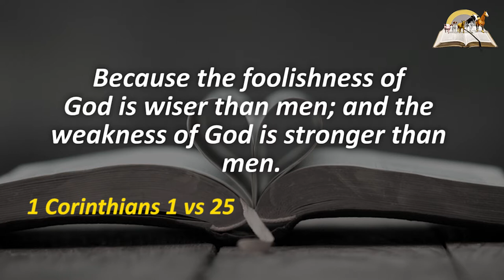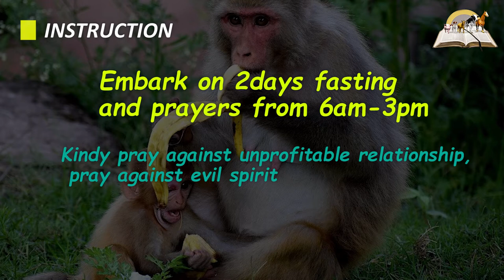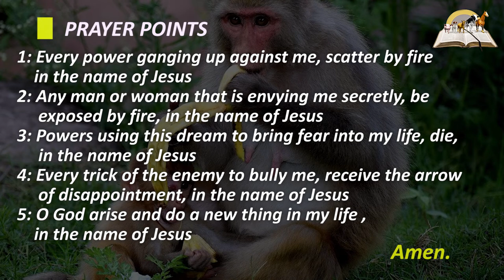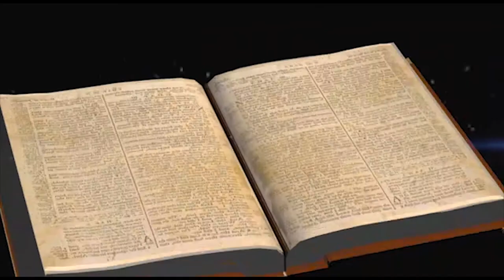Dreams About Baby Monkeys - Interpretation and Symbolism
Monkeys are one of my favourite animals because they behave like human. We can learn lots of things about them - their behaviour and playful attitude. Monkey symbolism relates to fun, happiness, lively people. It can also represent humorous friends to be with. However, the negative aspect of the dream could foretell deceit, betrayal, childish, immaturity behaviour. Baby monkey in your dream is a sign of good news to come. Seeing baby monkeys in dream suggest that you will meet some friends soon, but you 'll need to beware of fake and dishonest friends. Because some of them would soon betray and make mockery of your life and present condition. Be wise!